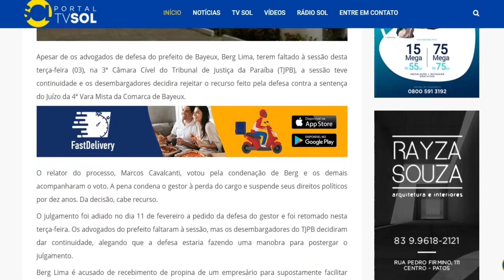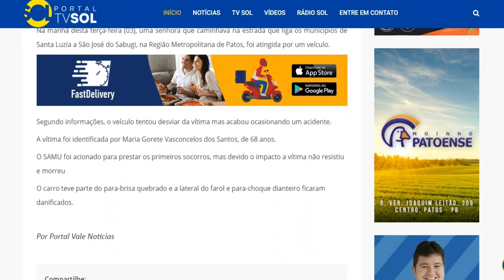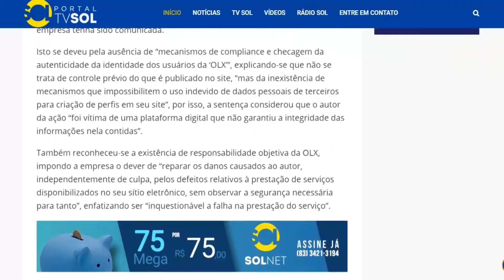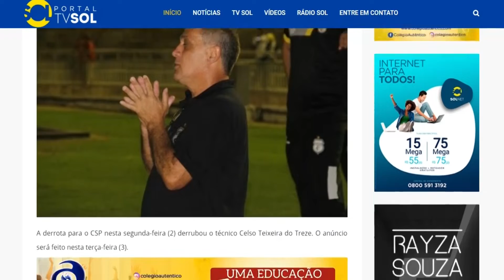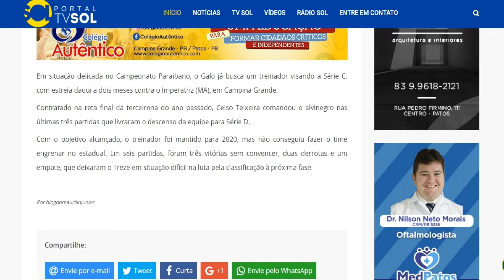GIRO DE NOTÍCIAS 03/03/2020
Com Márcio Costa